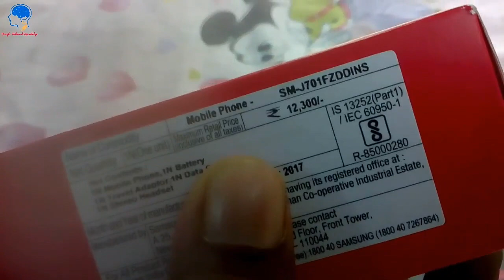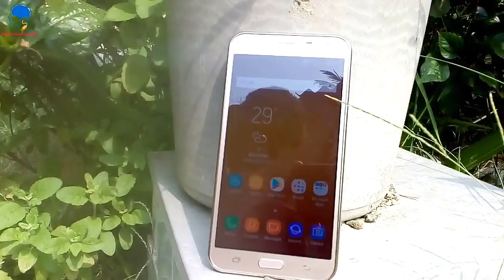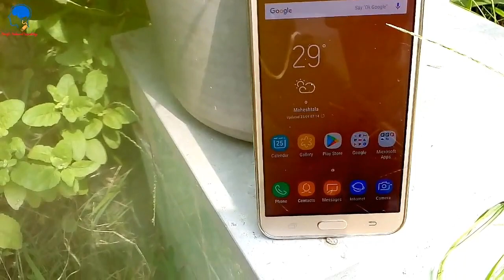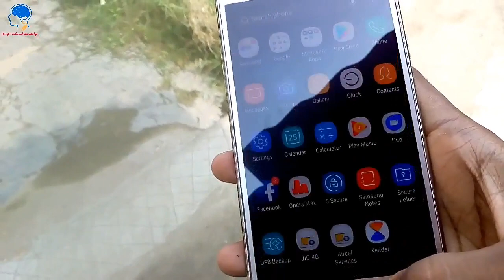Samsung Galaxy J7 Nxt Unboxing & Hands On || The Best Budge Smartphone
Hey Guys, Here Is A Budget Smartphone Samsung Galaxy J7 Nxt. When We Talking About A Budget Smartphone , I Think Samsung Galaxy J7 Nxt Is One Of Them.

Samsung Always Tried To Maintain There High Quality Status When We Talking About A Budget Smartphone. Who, Gonna  Find A Budget Smartphone With Latest Android Update And Best Performer, I Think Samsung Galaxy J7 Nxt Is Best With His Price Segment.

The Best Budget Smartphone Samsung Galaxy J7 Nxt

It Has Android 7.0 (Nougat)
It Has 5.5 inches Super AMOLED Display
It Has 4G VoLTE
It Has Dual SIM card
It Has 2 GB Of RAM
It Has 16 GB Of Internal Storage And ETC.

                           আরোও ভিডিও

কিভাবে চোখের রং পরিবর্তন করবেন Photoshop এর সাহায্যে ।

কিভাবে যেকোন ছবি থেকে Backround মুছে ফেলবেন।

জিও ফোন কিভাবে বুকিং করতে হয়? জানতে নিচে দেওয়া লিঙ্ক এ জান।

০ টাকায় জিও ফোন ।

বিশ্বের সবথেকে বুদ্ধিমান Android App টি কি ?

কিভাবে Professional মতো বা বা Branded INTRO VIDEO বানাবেন ?

Legally Whatsapp A APK FIle পাঠান।

 দুষ্টু ছেলেরা দুষ্টুমি করবে না।